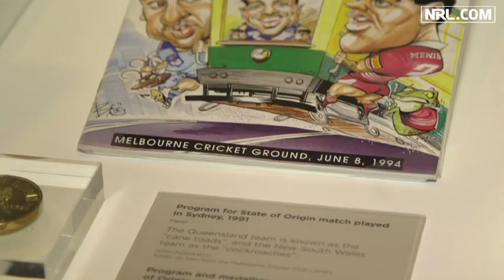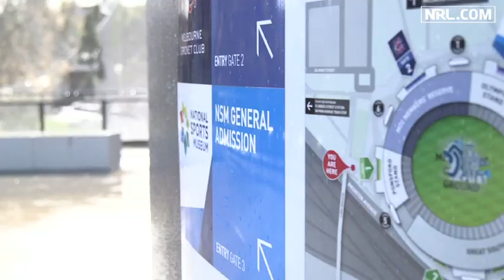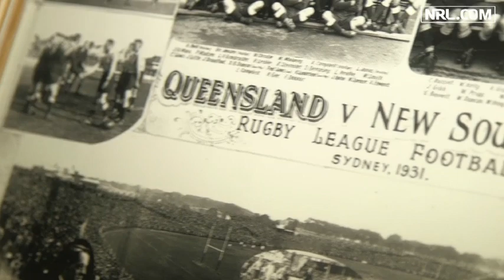MCG Origin memories: Meninga and Daley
Laurie Daley and Mal Meniga reminisce about the 1194 State of Origin as they come together to promote Origin Game II at the MCG